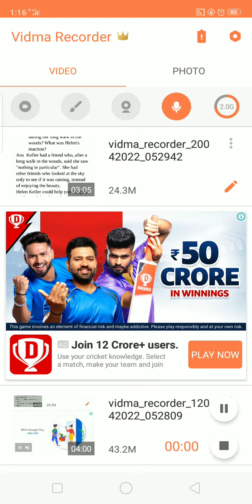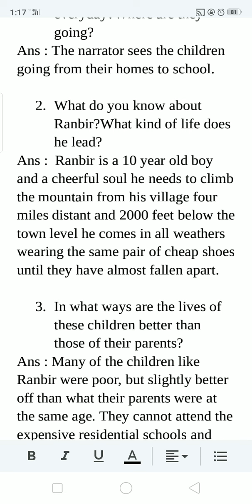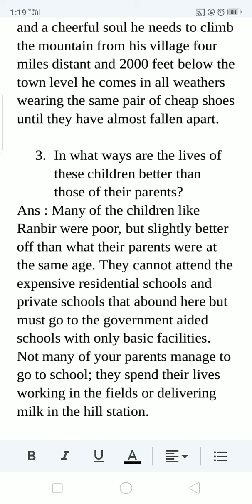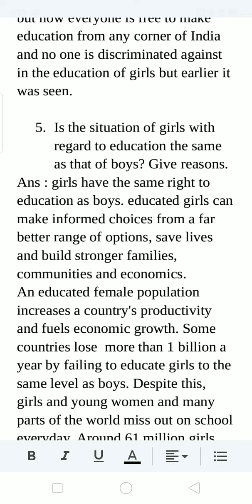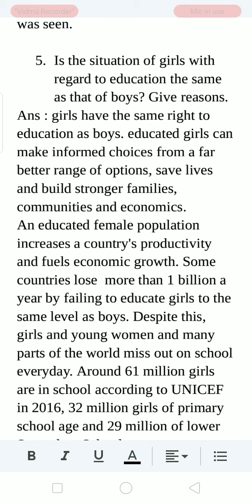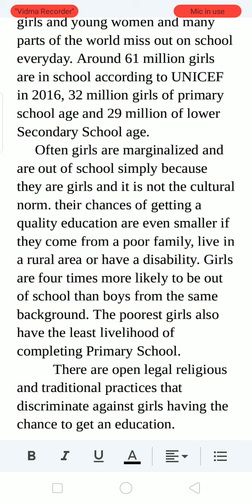Children of India questions and answers Cambridge book English Grade 8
Essay will be uploaded in next video